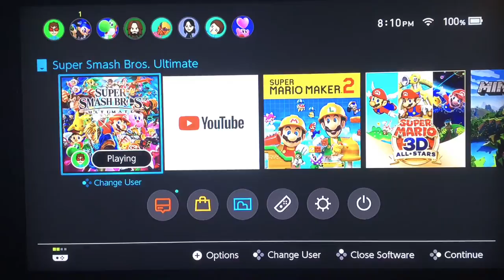Uh.... I Think These Creepers are Broken | Super Smash Bros. Ultimate Pat 6 (Minecraft Spirits)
Game owned by Nintendo